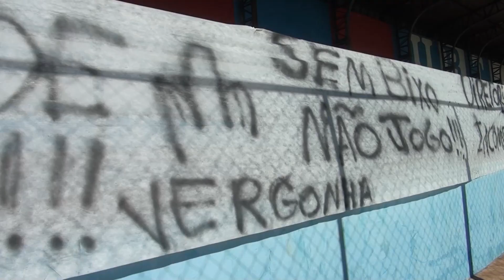Torcedores protestam em treino do URT após derrota contra o Betim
Após o resultado negativo do jogo de terça-feira, o URT se prepara para enfrentar o Boa Esporte neste sábado. Durante treino, torcedores insatisfeitos com jogadores e diretoria protestaram em busca de melhorias.